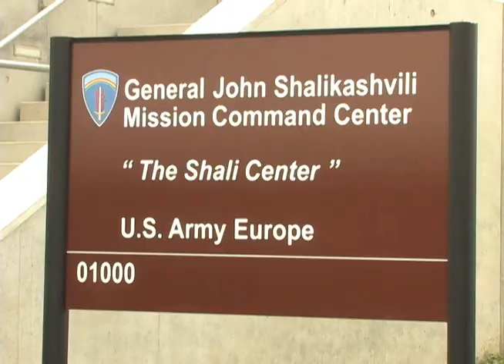USAREUR Shalikashvili Mission Command Center Dedication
U.S. Army Europe celebrated their historic move to Wiesbaden, Germany with the naming and dedication of their new headquarters building, the Gen, Shalikashvili Mission Command Center June 14, 2012. Bryce Jones, the U.S. Army Corps of Engineers Europe District MCC team leader and project engineer, talked to visitors and the media about the design and construction of the new headquarters building dedicated to the late Gen. John Shalikashvili. Shalikashvili was the first foreign-born Chairman of the Joint Chiefs of Staff. The dedication was the cornerstone event, taking place in conjunction with renaming the airfield Gen. Lucius D. Clay Kaserne and opening the 326-unit Newman Village Housing Area, managed by USACE Europe District. It was quite a day to celebrate the Army's 237th birthday in Europe.